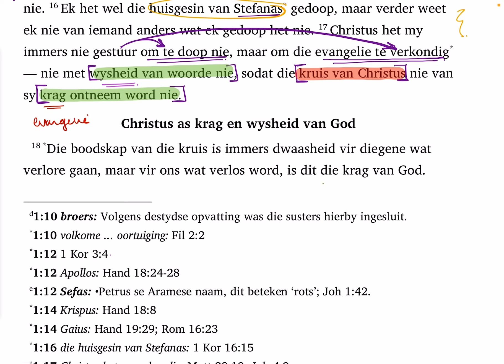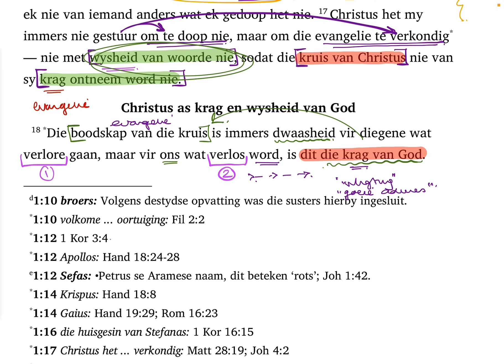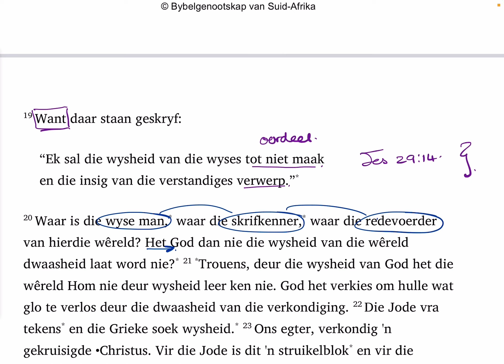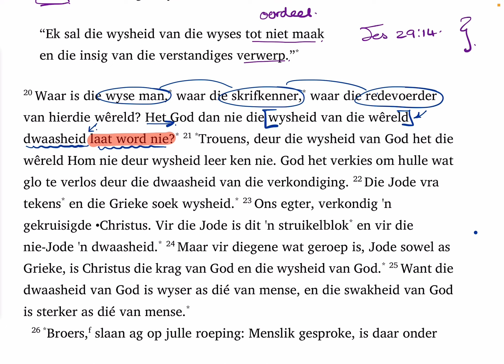1 Korinthiërs 1:18-20 (SaamLees #377)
Lees vers-vir-vers saam uit 1 Korinthiërs.